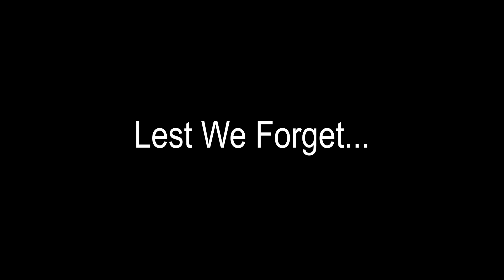BC Memorial Day Msg 2021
LTC Belew's 2021 Memorial Day message to the battalion